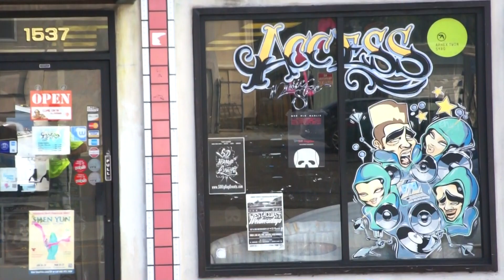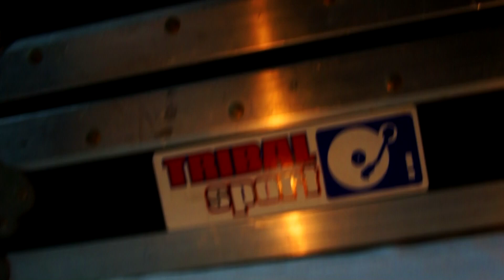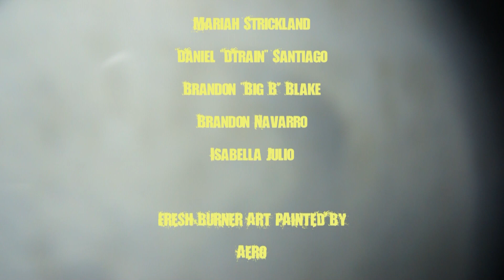Frosty "Fresh Burner" (Official Music Video) from Audiograff EP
"Fresh Burner" is the quintessential ode to graffiti from one of San Diego's own ICONS! Enjoy this metaphorical love story with the greatest visual art form from the 20th century that continues to flourish in the new millennium!